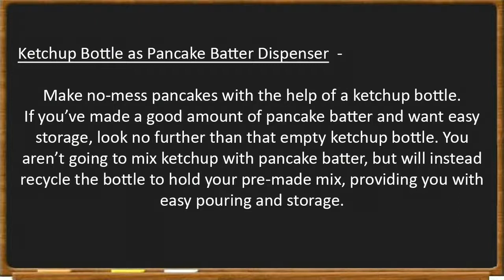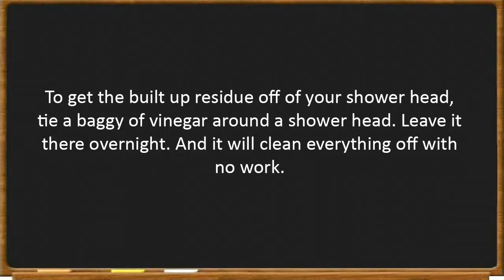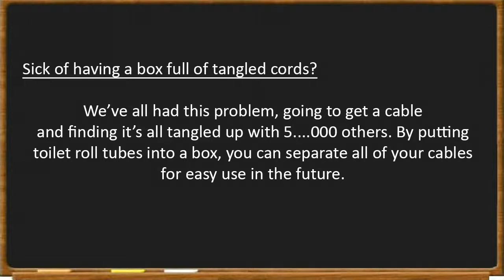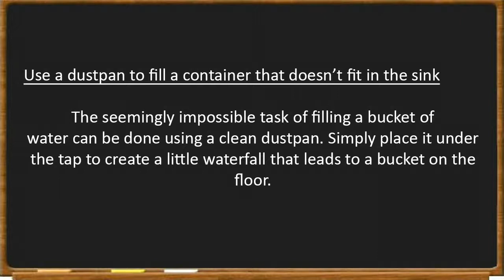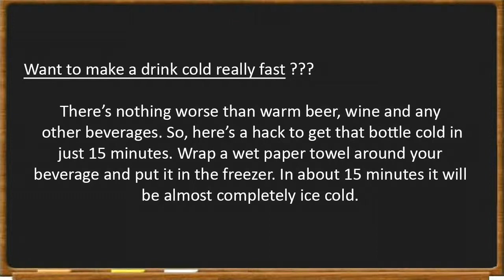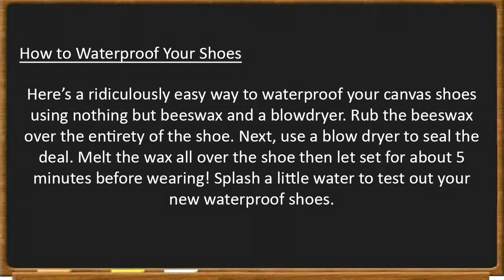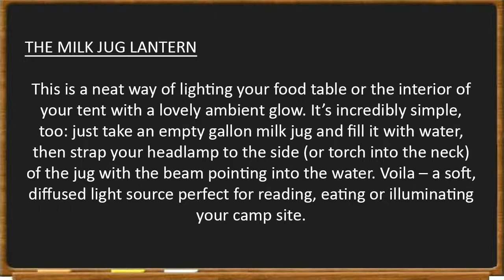More Smart Life Hacks to Free Up Your Time, Energy, and Save Money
Awesome ways to save money and grief